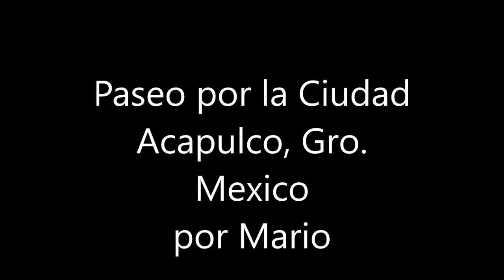19-08-2019 Paseo por la Ciudad Acapulco por Mario.